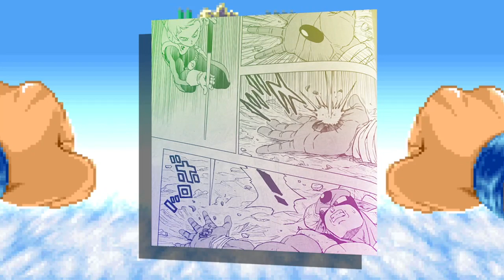NO MORE COPY!? Dragon Ball Super Manga 63 LEAKS Review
The Japanese Leaks for  Dragon Ball Super Manga 63 full have come out and it is intense. VERY interesting developments including, spoilers, Merus dying, Merus vs Moro, and the return of MUI Goku. Here is my review of Dragon Ball Super Manga 63 pre translation.

The Microphone I use!

My kind of computer!

                                                                -Credits-

Anime action lines:
Creator ANIME TEMPLATE - lonearcherfilms - YouTube